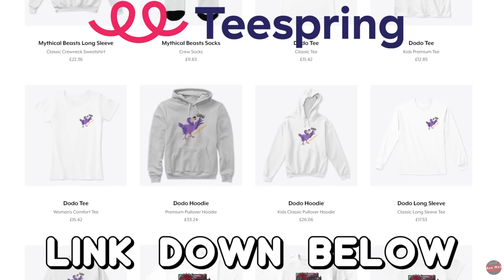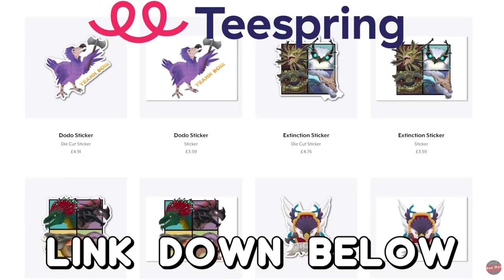WE STEAL A SPINO EGG TO HATCH AND RAISE | PLAY AS DINO | ARK SURVIVAL EVOLVED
JOIN SERVER HERE
Name: Axeman Play As Dino
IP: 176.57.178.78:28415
Password: Dinoaxe